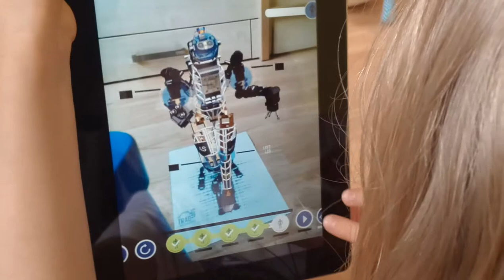TRACLabs Atlas - Rozšířená realita s tabletem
TRACLabs Atlas Robot Animator - Naprogramujte si a obživte svého robota. Pomocí manipulací s končetinami a klouby robota nastavte a zaznamenejte jeho pohyby.